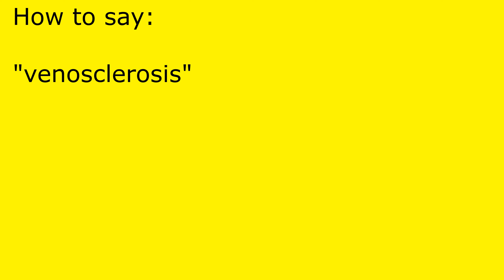How to pronounce venosclerosis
venosclerosis pronunciation.